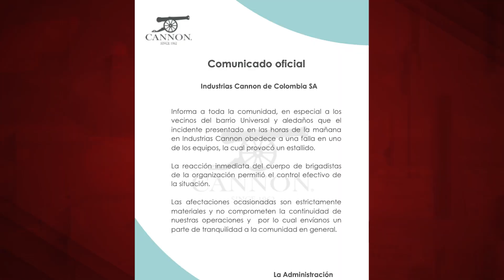14 viviendas resultaron afectadas por explosión dentro de la empresa Cannon en Barranquilla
Con daños materiales resultaron aproximadamente 14 viviendas en el barrio universal de Barranquilla, luego de la explosión que se presentó el día de ayer domingo en horas de la mañana al interior de la empresa Cannon. Uno de los afectados menciona como se vivieron los momentos durante la situación.